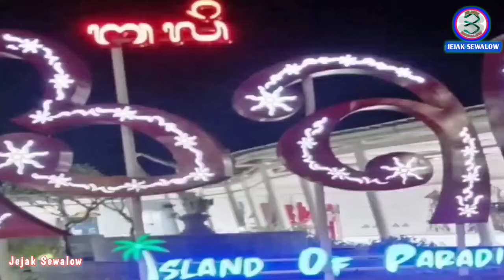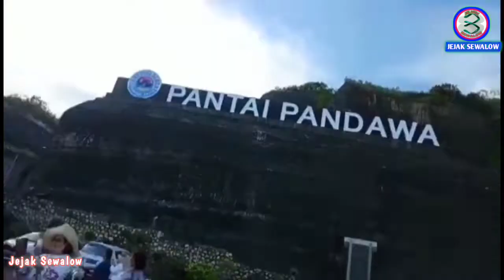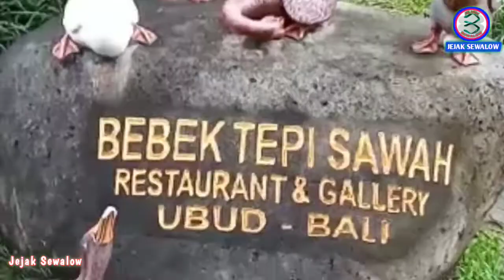PULAU DEWATA BALI BURUAN TOURISM SAUDI ARABIA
Asallamuallaikum warohmatullohi wabarokatuh,Salam sejahtra semuanya  di mana saja anda berada senantiasa di beri umur panjang sehat selalu dan rizqinya melimpah Amin,
di konten kali ini @JejakSewalow68 inilah tempat libuuran yang di buru orang arab, pulau dewata bali buruan tourism saudi arabian